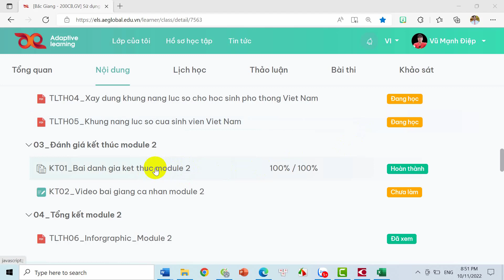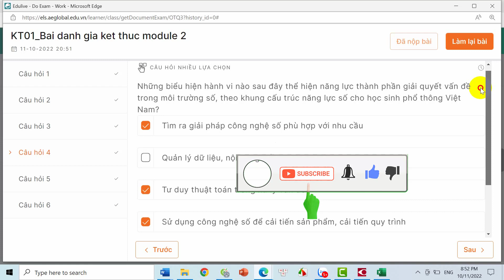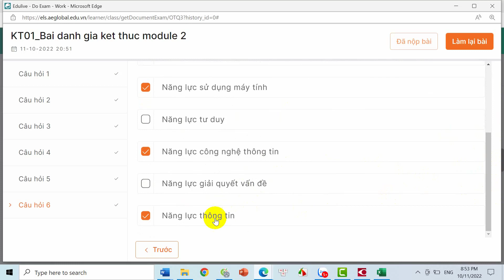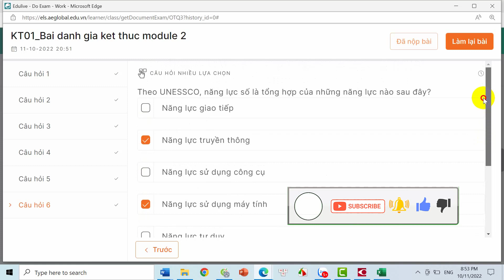Module2- KT01 Bài đánh giá kết thúc module 2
Modile2 KT01 Bài đánh giá kết thúc module 2
Thông tin nguồn: Sử dụng các Tài liệu, Tài nguyên của HSTGD AEGlobal - Mô hình dạy học kết hợp Blended Learning)
Người hướng dẫn: ►Teacher: Vũ Mạnh Điệp